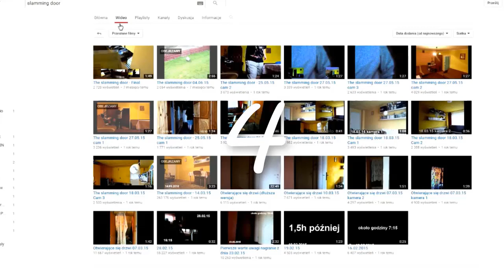Finał - TOP 5 Zjawisk Paranormalnych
Finałowy odcinek, który zakończy creepy serie na Kanale. TOP 5 jest także podsumowaniem dotychczasowych materiałów  Niebawem startujemy z całkowicie nową serią a poprzedzi ją specjal oraz zapowiedź.